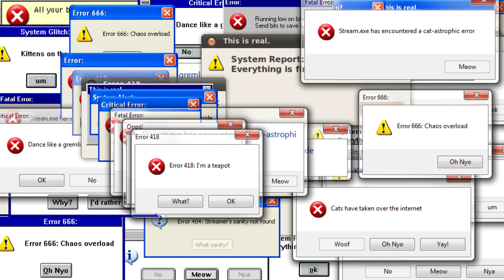What the Carpinello?! (1/2) - Devil's Trick: Demon Inquisitor (10/28/2024)